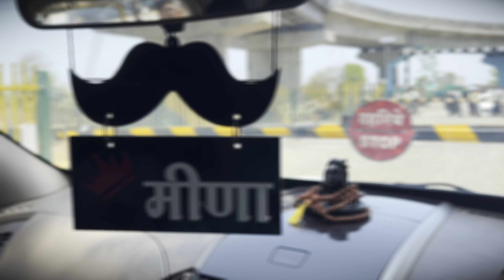￼birthdaycelebration Hamare Gao ￼may